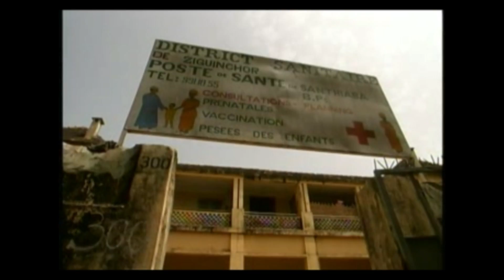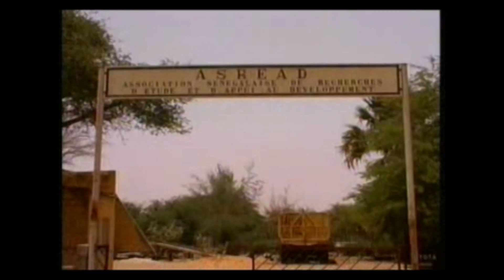Discovery Channel - Moringa fights malnutrition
The leaves of Moringa (Moringa oleifera) are a powerful tool for fighting malnutrition. They are packed with essential vitamins and minerals -- especially vitamins A and C. They are also very high in protein and contain all of the essential amino acids, including two that are especailly important for children's diets.

This documentary segment from the Discovery Health Channel series Alternatives Uncovered is entitled Traditional Plants and Medicine . It features the work of Lowell Fuglie, with Church World Service in Senegal, and Trees for Life in India to spread awareness and use of Moringa among poor people in developing countries who are most at risk of malnutrition. It also includes an interview with Mark Olson, a botanist who has studied the different varieties of Moringa.